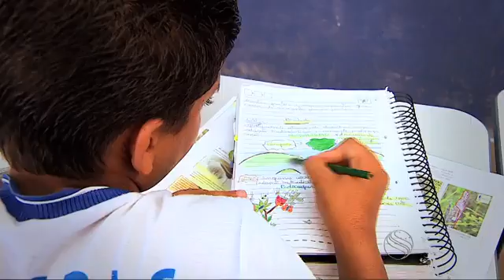Ewertton Nunes - São João da Gente - TV SERGIPE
EPISÓDIO SAMBA DE RODA